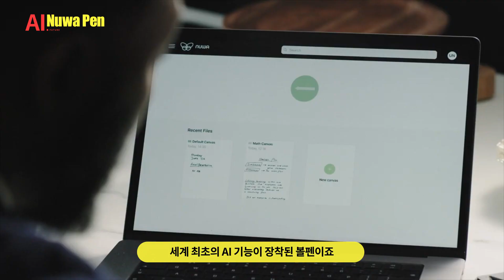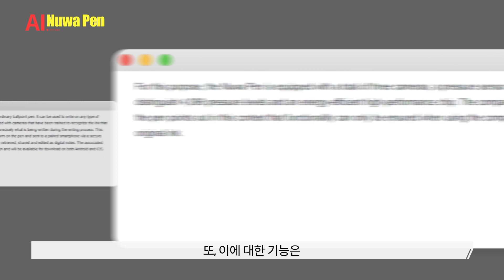이 볼펜, 선 넘네? Nuwa Pen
오늘 소개해 드릴 영상은 네덜란드의 회사, Nuwa의 디지털 펜입니다.